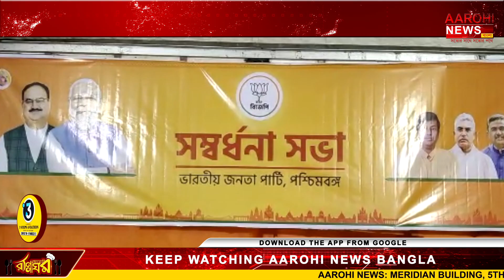নজরে ২০২৪ এর লোকসভা - লক্ষ্যমাত্রা ঠিক করলেন সুকান্ত মজুমদার।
সংগঠনকে ধরে রাখাই এখন বড় চ্যালেঞ্জ নয়া রাজ্য বিজেপি সভাপতি সুকান্ত চৌধুরীর সামনে। পদ পেয়েই তাই সংগঠন পোক্ত করতে ঘুটি সাজাতে শুরু করেছেন তিনি।এমনকী বেঁধে দিয়েছেন আগামী লোকসভায় বাংলা থেকে আসন দয়ের টার্গেটও।

@Aarohi News